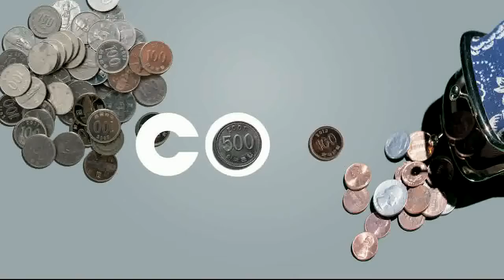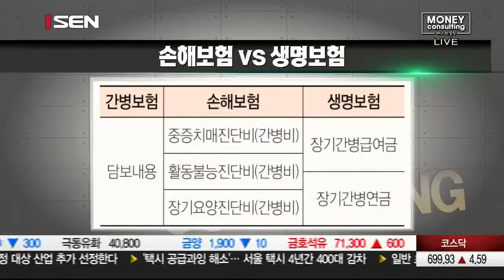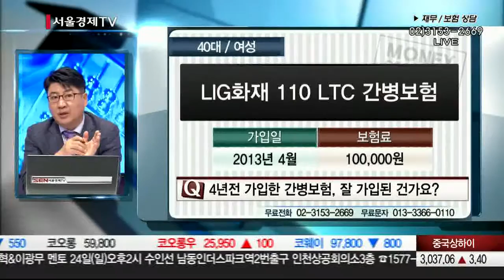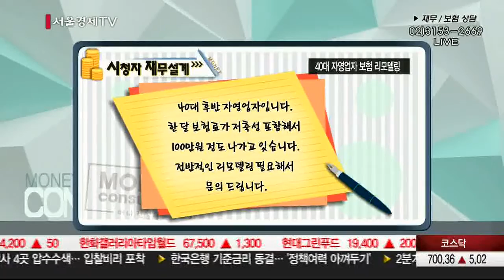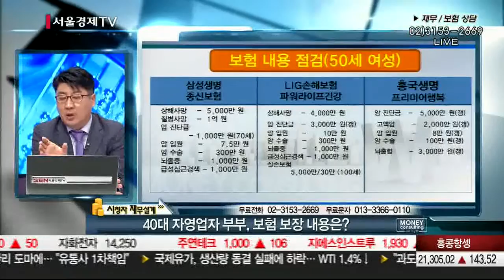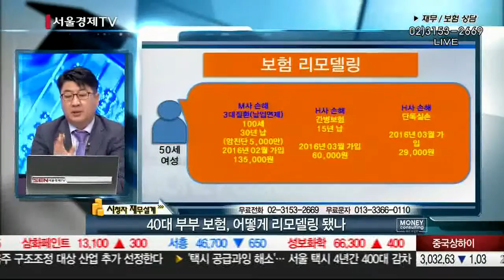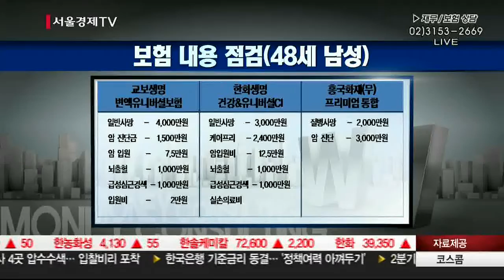20160419_머니컨설팅_125회